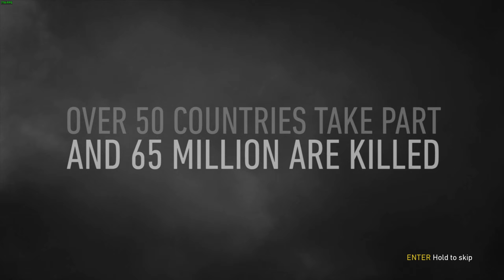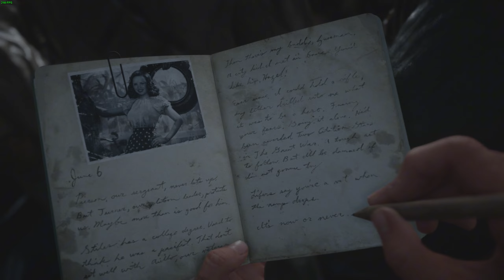Call of Duty: WWII Opening Normandy Beach | Call Of Duty (2017) | RTX 3080 ti | 2K 60 FPS Ultra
Call of Duty: WWII - Opening Mission: Normandy Beach Landing

In this video, I play through the powerful opening mission of Call of Duty: WWII, set during the historic Normandy Invasion (D-Day). Relive the chaos and intensity of Omaha Beach as you fight alongside your squad through one of the most iconic battles of World War II. The stunning graphics and immersive sound design bring the brutal reality of war to life, making this mission a must-see for any fan of the series or history buffs.

If you're ready to experience this intense battle firsthand, don't miss this epic gameplay!